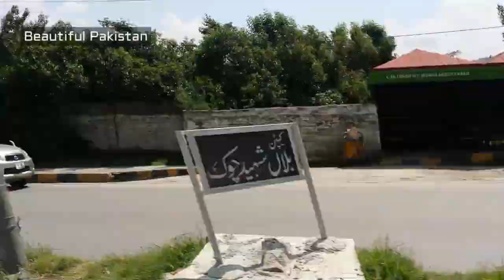Peshawar to Mansehra Road trip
After exam we decided to travel naran and other nearby places.It was a geat time with friends.Here i have uploaded the first part of our journey other videos will be uploded soon.